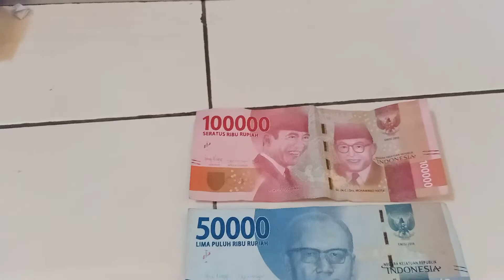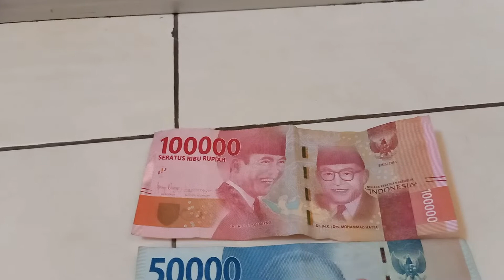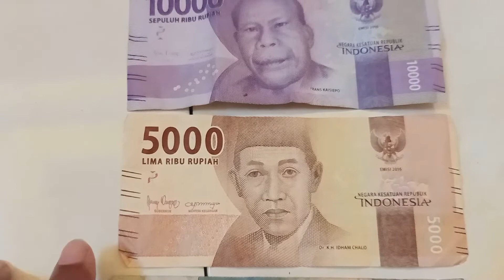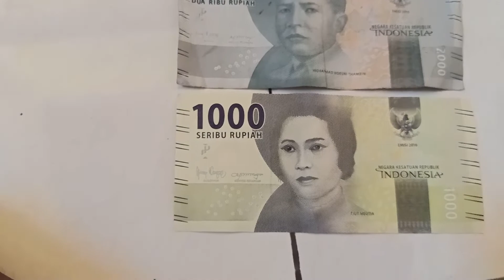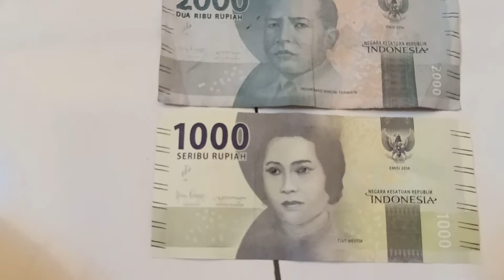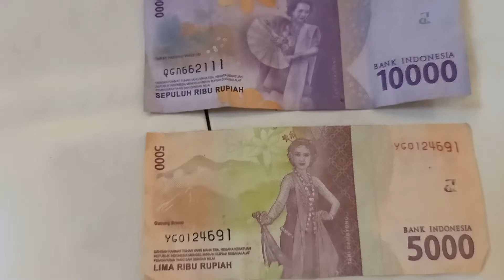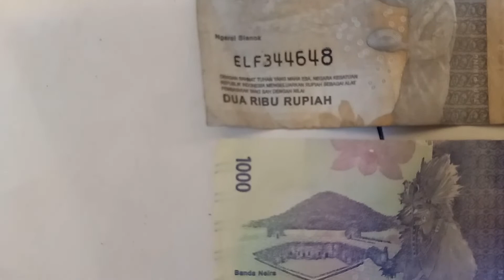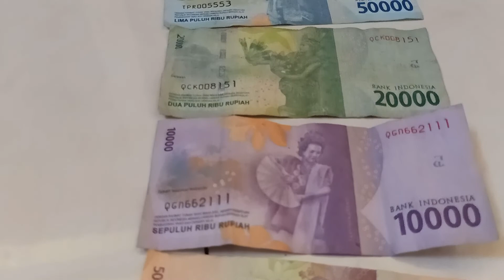ternyata beda ya !!! uang keluaran bank indonesia II bedanya dimana sihhh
temen temen kali ini saya membahas sedikit tentang uang kertas yang resmi di keluarkan bank indonesia, bank indonesia adalah bank yang berhak mengeluarkan dan mengedarkan uang secara asli
dengan nominal dari seratus ribu sampai seribu rupiah.